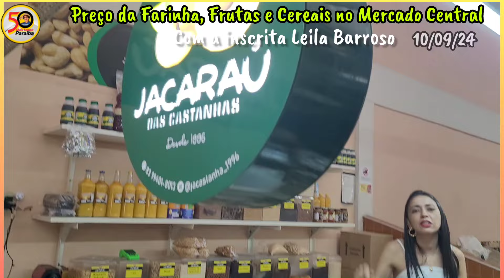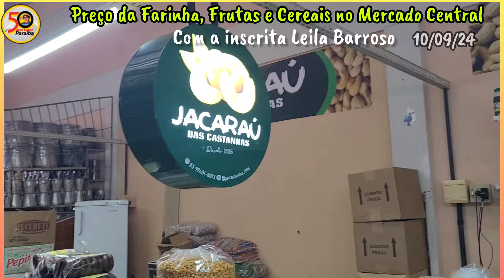COM UMA INSCRITA COMPRANDO FARINHA, FRUTAS E CEREAIS NO MERCADO CENTRAL | JOÃO PESSOA - PARAÍBA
Levei a Leila para conhecer o Mercado Central de João Pessoa, Paraíba - Brasil.
Compramos farinha, frutas e cereais e os preços estavam muito bons.

O Mercado Central de João Pessoa fica na Avenida Dom Pedro II, no Centro, bem próximo da Lagoa - o Parque Solon de Lucena.

Olá, meu nome é Cida Viana, seja bem vindo (a) ao canal @50maistempoparaiba
Mostro João Pessoa, Região Metropolitana e outros lugares do interior da Paraíba.
Faço transmissão ao vivo todas as noites (exceto quintas e domingos) das 19h às 20h na orla das Praias de Tambaú e Cabo Branco, João Pessoa - Paraíba - Brasil, terra onde o sol nasce primeiro na América Latina.

Muito Obrigada!
Um xêro pra tu!